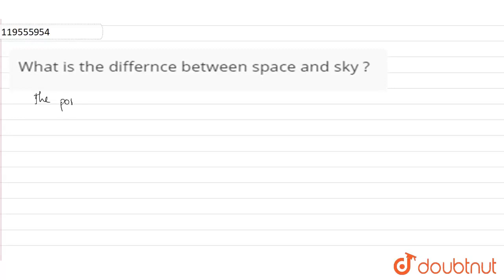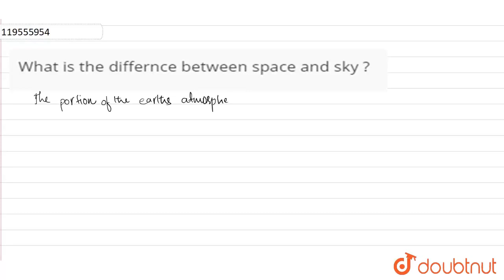What is the differnce between space and sky ? | CLASS 10 | SPACE MISSIONS | PHYSICS | Doubtnut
What is the differnce between space and sky ?
Class: 10
Subject: PHYSICS
Chapter: SPACE MISSIONS
Board:IIT JEE

👉 Have Any Query? Ask Us.